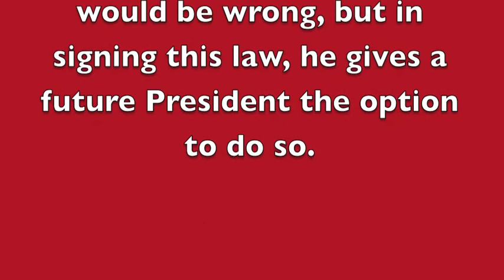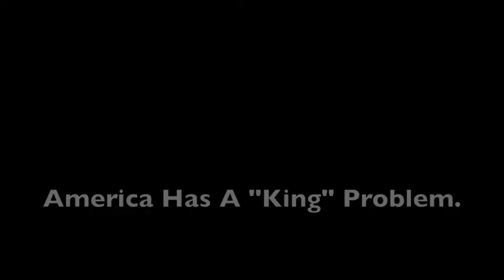King Obama and the NDAA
1/2/12
Final Curtain: Obama Signs Indefinite Detention of Citizens Into Law As Final Act of 2011

by JONATHAN TURLEY

President Barack Obama rang in the New Year by signing the NDAA law with its provision allowing him to indefinitely detain citizens. It was a symbolic moment to say the least. With Americans distracted with drinking and celebrating, Obama signed one of the greatest rollbacks of civil liberties in the history of our country . . . and citizens partied only blissfully into the New Year.

Ironically, in addition to breaking his promise not to sign the law, Obama broke his promise on signing statements and attached a statement that he really does not want to detain citizens indefinitely.

Obama insisted that he signed the bill simply to keep funding for the troops. It was a continuation of the dishonest treatment of the issue by the White House since the law first came to light. As discussed earlier, the White House told citizens that the President would not sign the NDAA because of the provision. Carl Levin (D., Mich.) went to the floor and disclosed that it was the White House and insisted that there be no exception for citizens in the indefinite detention provision.

The latest claim is even more insulting. You do not "support our troops" by denying the principles for which they are fighting. They are not fighting to consolidate authoritarian powers in the President. The "American way of life" is defined by our Constitution and specifically the Bill of Rights. Moreover, the insistence that you do not intend to use authoritarian powers does not alter the fact that you just signed an authoritarian measure. It is not the use but the right to use such powers that defines authoritarian systems.

The almost complete failure of the mainstream media to cover this issue is shocking. Many reporters have bought into the spin of the Obama Administration as they did the spin over torture by the Bush Administration. Even today reporters refuse to call waterboarding torture despite the long line of cases and experts defining waterboarding as torture for decades. On the NDAA, reporters continue to mouth the claim that this law only codifies what is already the law. That is not true. The Administration has fought any challenges to indefinite detention to prevent a true court review. Moreover, most experts agree that such indefinite detention of citizens violates the Constitution.

There are also those who continue the long-standing effort to excuse Obama's horrific record on civil liberties by either blaming others or the times. One successful myth is that there is an exception for citizens. The White House is saying that changes to the law made it unnecessary to veto the legislation. That spin is facially ridiculous. The changes were the inclusion of some meaningless rhetoric after key amendments protecting citizens were defeated. The provision merely states that nothing in the provisions could be construed to alter Americans' legal rights. Since the Senate clearly views citizens are not just subject to indefinite detention but even execution without a trial, the change offers nothing but rhetoric to hide the harsh reality. THe Administration and Democratic members are in full spin — using language designed to obscure the authority given to the military. The exemption for American citizens from the mandatory detention requirement (section 1032) is the screening language for the next section, 1031, which offers no exemption for American citizens from the authorization to use the military to indefinitely detain people without charge or trial.

Obama could have refused to sign the bill and the Congress would have rushed to fund the troops. Instead, as confirmed by Sen. Levin, the White House conducted a misinformation campaign to secure this power while portraying Obama as some type of reluctant absolute ruler, or as Obama maintains a reluctant president with dictatorial powers.

Most Democratic members joined their Republican colleagues in voting for this unAmerican measure. Some Montana citizens are moving to force the removal of these members who they insist betrayed their oaths of office and their constituents. Most citizens however are continuing to treat the matter as a distraction from the holiday cheer.

For civil libertarians, the NDAA is our Mayan moment. 2012 is when the nation embraced authoritarian powers with little more than a pause between rounds of drinks.

So here is a resolution better than losing weight this year . . . make 2012 the year you regained your rights.